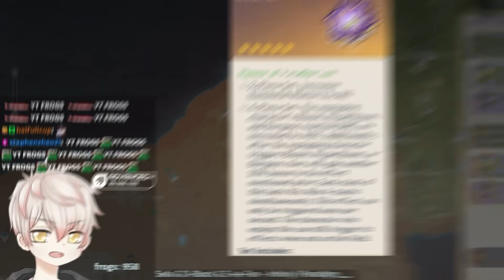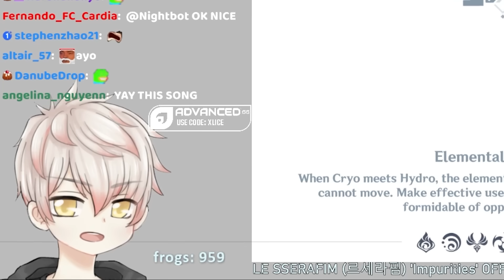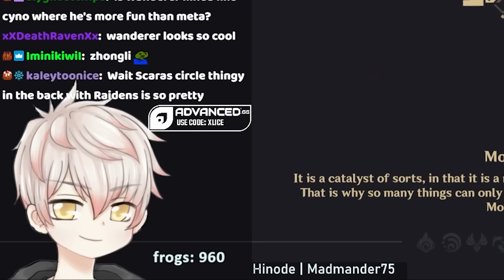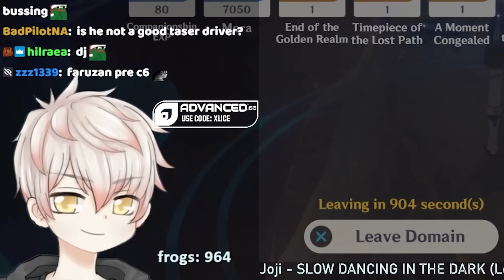I Spent 2000+ RESIN To Build The PERFECT WANDERER... This is What I Got (3.3 Genshin)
i will never succumb to artifacts
▼ EXPAND ME ▼